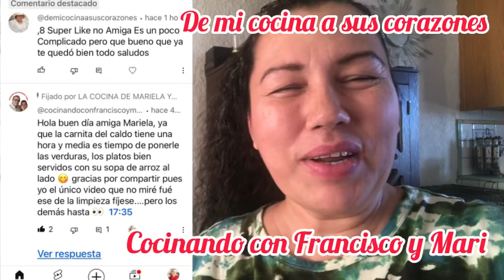Acompáñenme este día como ama de casa, siempre hay quehaceres.